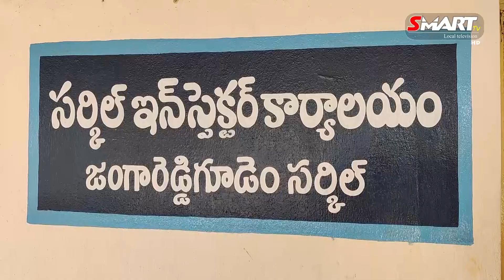198 మంది అరెస్ట్ రూ.6,75,000 నగదు స్వాధీనం